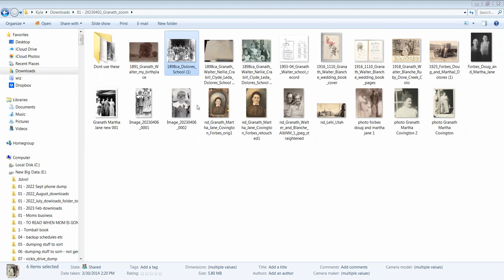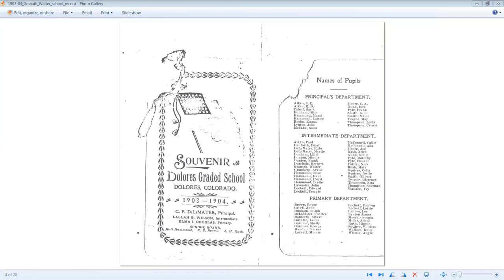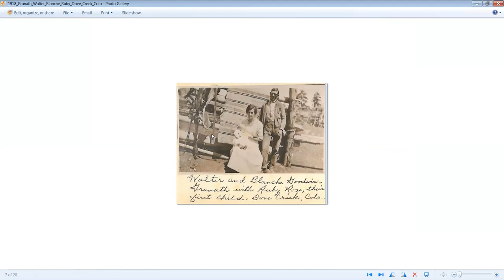Kyla shows some new Granath photos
April 9, 2023 Kyla's Granath family zoom call where she shows and talks about a few new Granath photos recently found, a few older ones, as well as Pappy Granath's school card, a photo labelled his birthplace and Pappy and Grandma Blanche's wedding book.